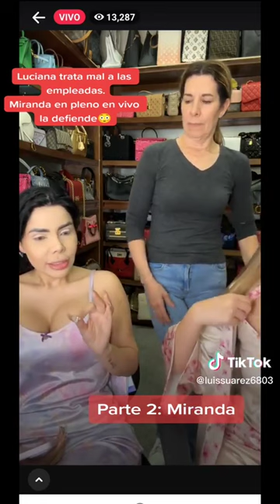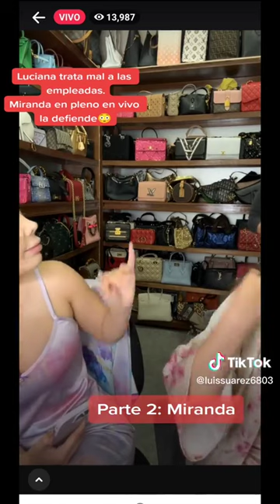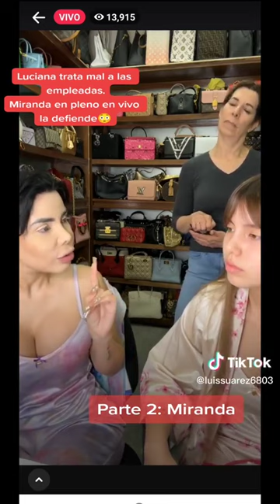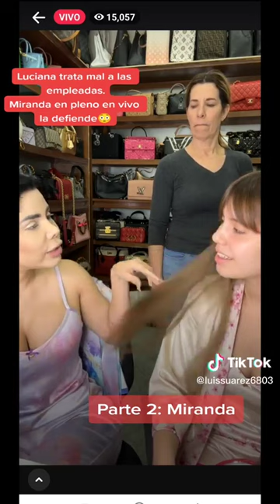LUCIANA LEÓN TRATA MAL A LAS EMPLEADAS?😨🔥